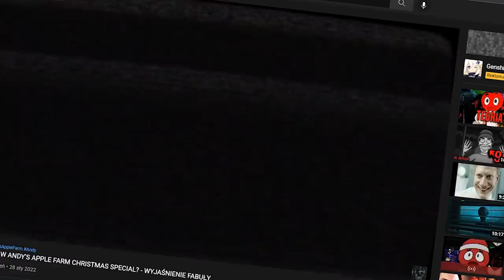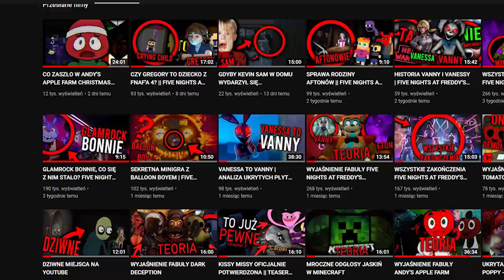CZY GLAMROCK FOXY ISTNIAŁ? || FIVE NIGHTS AT FREDDY'S SECURITY BREACH TEORIA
Skorooo mówiliśmy już o Glamrock Bonnie'm, zajmijmy się Glamrock Foxy'm.

Five Night's At Freddy's Security Breach, jest już z nami! Nadszedł czas wyjaśnienia fabuły!

Muzyka w filmie pochodzi z gry.